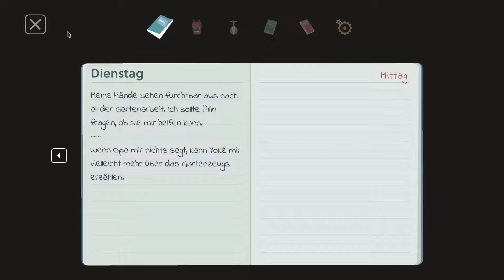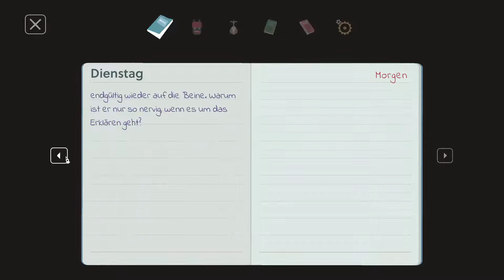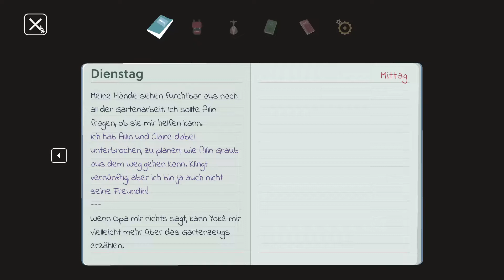Mutazione -5- Dorfgespräche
Eine Mutanten-Seifenoper, in der Kleinstadttratsch auf das Übernatürliche trifft …
MUTAZIONE ist ein Adventure, in dem pikante persönliche Dramen eine ebenso
große Rolle spielen wie spannende Abenteuer. Erkunde den Ort als die 15jährige Kai,
die nach Mutazione reist, um ihren Großvater Nonno zu pflegen. Schließe neue
Freundschaften, pflanze musikalische Gärten an, besuche Grill- und Bandabende und
nimm an Bootsausflügen teil. Begib dich auf eine spirituelle Reise, um alle vor der im
Herzen lauernden, mysteriösen Finsternis zu retten.

Vor mehr als 100 Jahren verwüstete der Meteor „Monddrache“ einen tropischen Ferienort.
Die meisten Einwohner kamen ums Leben und die Überlebenden entwickelten seltsame Mutationen. Rettungsmissionen wurden schnell abgebrochen und die Zurückgelassenen gründeten die abgeschiedene Gemeinde Mutazione.

Du reist als Kai in der heutigen Zeit zu ihrem Großvater nach Mutazione, um ihn zu pflegen.
Aber nichts ist so, wie es scheint ... Nonno hat andere Pläne für Kai, Geheimnisse und Verrat schlummern unter der freundlichen Oberfläche. Und dann ist da noch diese unheimliche, vogelähnliche Gestalt, die ständig in Kais Träumen erscheint.